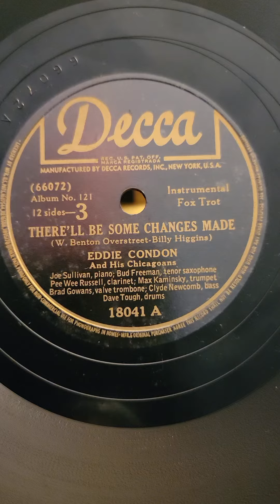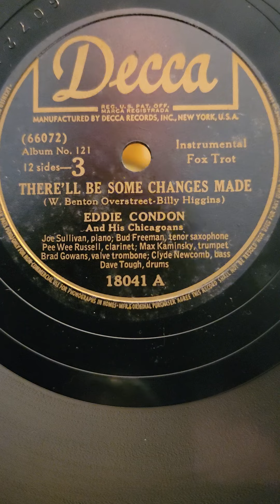#3 There'll be Some Changes Made - Eddie Condon and his Chicagoans 1940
#3 There'll be Some Changes Made - Eddie Condon and his Chicagoans  Decca Records #18041 (set 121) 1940